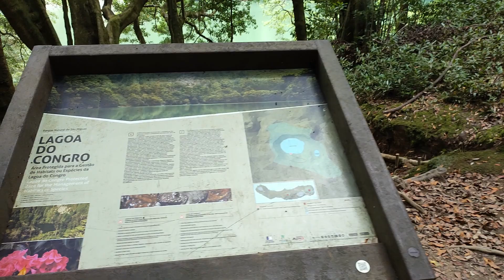Walking Azores 🇵🇹 Hidden Forest and Volcano Crater: Congro Lake, São Miguel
📅Aug/22 🕒16h00 🌡️25℃ (77℉) 🚶1.3Km (0.8mi.)

Today we visit Congro Lake, on São Miguel island. This is a small volcanic caldeira in the central part of the island. It is covered with a dense green forest, and contains two small lakes: the Congro and Nenúfares Lakes. There's a walking trail that zigzags down from the brim of the caldeira to the Lake.

Timestamps
00:00 Sta Maria on Horizon
08:04 Zigzagging Down Trail
18:56 Arriving at the Lake

🎥Camera: Oppo Reno4 Pro (w/ DJI OM 4 gimbal)